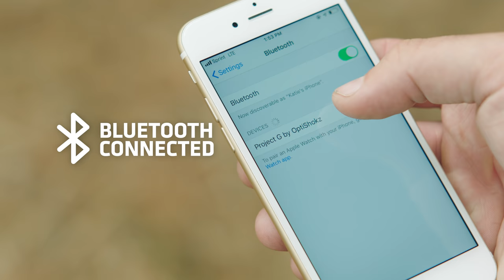OptiShokz | Revvez Bone Conduction Audio Sunglasses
to get exclusive, limited time discounts.

Powered by AfterShokz, the leader of bone conduction audio technology.  Performance optics combined with AfterShokz’s patented best-in-class bone conduction audio.

See the world. Hear the world.  Listen to your audio.